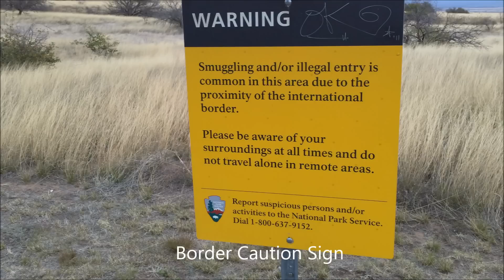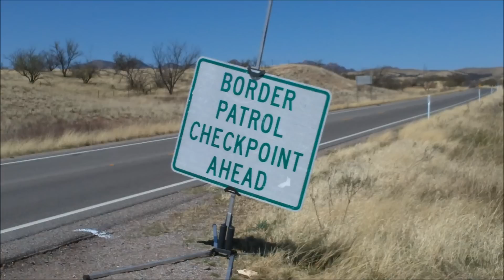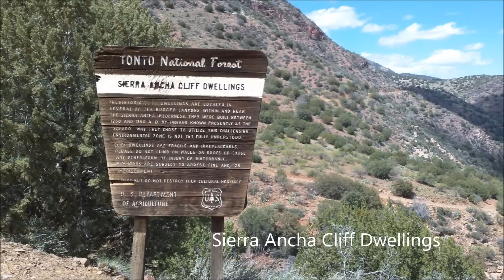AZBDR Arizona Back Country Discovery Route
My ride on the Arizona Back Country Discovery Route. April 1-3, 2014.
Yamaha WR250R dual sport was the perfect bike for this trip. Lots of easy gravel roads - and some paved roads.
But the remote sections were ROUGH! Steep, rocky, washed out, rutted, and then gumbo mud following snow!
All in all, I did four sections before heading west for Sedona to meet family.
In total, I covered 576 miles from Siera Vista to the US/Mexico border and then to Sedona.